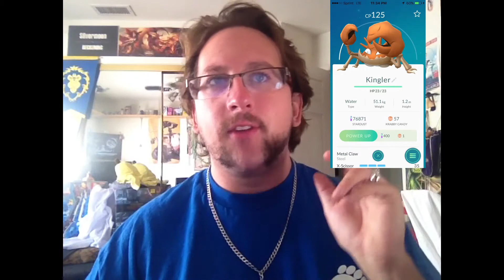D.T.F. Ball Stocking - Poké Parlay